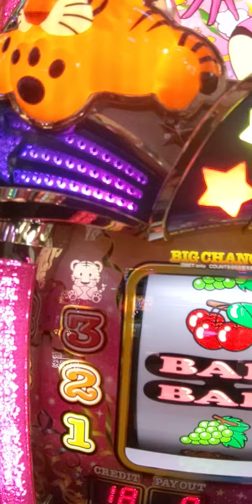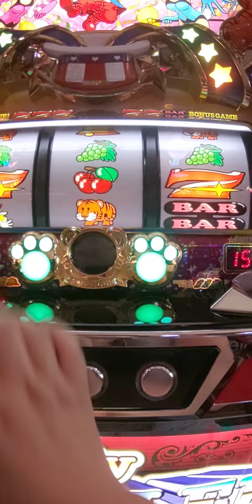6/8今日のとらっぴ（´・ω・`）